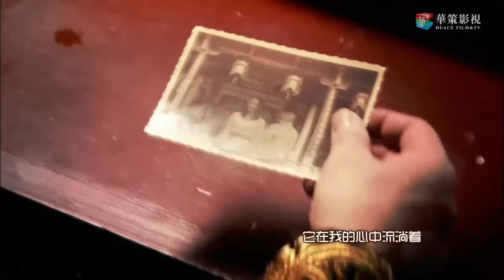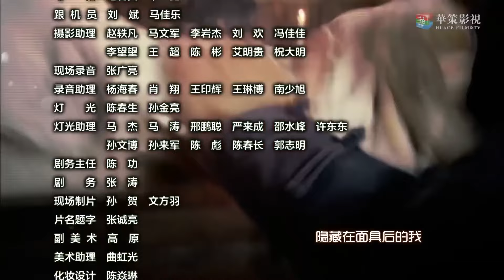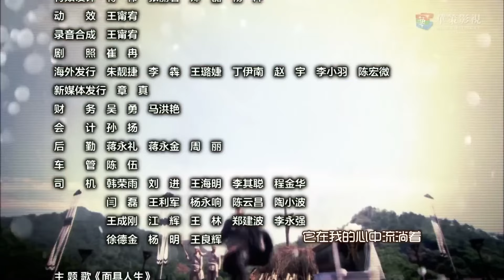热播抗日剧《刺杀风云》14 | 豪门少爷走上革命的道路, 一步步成为最强的神秘杀手，粉碎敌人阴谋的传奇故事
《刺杀风云》讲述了相互保护的至亲兄弟，但却因为走向了截然相反的道路而反目成仇，上演了一幕兄弟刀枪相向的人伦惨剧。辛亥革命结束伊始，满清残余势力妄图复辟帝制。同盟会员水含冰潜伏在风氏家族的风满堂公司，意在借风家与敌对势力冯司令的关系，粉碎敌人的阴谋。风家长子风泽耀深爱着水含冰，一次偶然的机会，他知晓了水含冰的真实身份，但水含冰却并不知道。为了帮助水含冰，风泽耀表面上与冯司令狼狈为奸，暗中却为水含冰提供了诸多情报，帮助她屡次成功地执行任务，还默默保护着她的安全。水含冰却只当风泽耀是冯司令的走狗，对之恨之入骨。两个有着共同信仰、却又采取不同方式投身革命的年轻人，为了彻底粉碎封建势力，抵制帝国主义的入侵，展开了可歌可泣的动人故事。二人最终联手捣毁了冯司令的阴谋，但水含冰却英勇牺牲，当她倒在风泽耀臂弯里的最后时刻，才知道风泽耀就是默默爱着自己，而又让自己爱意汹涌的那个神秘人物。